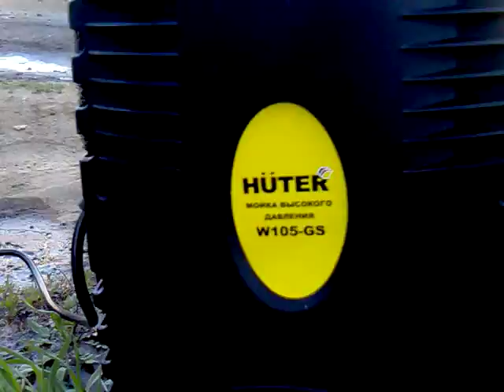HUTER W105-GS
Если вам понравилось это видео, то можете поддержать меня финансово, вот моя карта Сбера  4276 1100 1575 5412